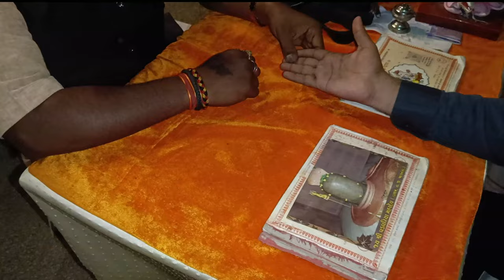ગામડાના વાતાવરણની શહેરમાં સુગંધ 😍 હરિકૃષ્ણ વિલેજ ગાર્ડન રેસ્ટોરેન્ટ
Here are the details:
Address:
Harikrushna Village Restaurant,
Near Poddar International School, BRTS Canal Road,
Near Simada Check Post, Surat
Time:
05:00 P.M. - 11:00P.M.
Harikrushna Village Restaurant
Soak in the charm of Colourful Heritage of Culture & Tradition with ' Harikrushna Village Restaurant'.

'Harikrushna Village Restaurant' is a place where you can taste a slice of Rich Kathiyawadi-Gujarati Culture. This place will leave you awestruck with all the attractions and elements of ethnic culture and tradition.

It is entirely decked-up with Village Paintings, Bani-Thani art, and Wall Lanterns with a perfect Village-Style Photo Studio. They have diverse activities going-on like Magic Show, Puppet Show, Folk Dance and you can also enjoy some Traditional Garba here!

It's more like experiencing a day in a Village with authentic Gujarati-Kathiyawadi Thali served with Pure Desi Ghee. They're also serving yummy Punjabi Thali.

So Surties, Make the most of your Holiday and Relish your time at this Wonderful Village Theme Restaurant - Harikrushna Village Restaurant.

chef life a restaurant simulator
restaurant
music for a sushi restaurant harry styles
restaurant music
restaurant tycoon 2
tahinis restaurant
italian restaurant music
restaurant business plan
music for a sushi restaurant
dal khichdi restaurant style
my restaurant roblox
scenes from an italian restaurant
harry styles music for a sushi restaurant
goodfellas restaurant scene
alice's restaurant
restaurant tycoon 2 design ideas
restaurant impossible
daryaganj restaurant
sushi restaurant harry styles
gaduri restaurant
restaurant near me
roblox restaurant tycoon 2
twin peaks restaurant
harry styles sushi restaurant
dhar mann restaurant
karen restaurant
restaurant style chicken curry
key and peele french restaurant
acting like a food critic at a restaurant
train restaurant
Restaurant Reviews
Best Restaurants in [City/State/Country]
Restaurant Tours
Restaurant Cooking Tutorials
Restaurant Challenges
Restaurant Hacks
Restaurant Industry News
Restaurant Business Tips
Restaurant Documentary
Funny Restaurant Moments.

Restaurant Makeovers
Restaurant Food Challenges
Celebrity Restaurant Experiences
Restaurant Employee Interviews
Unique Restaurant Concepts
Healthy Restaurant Options
Restaurant Taste Tests
Restaurant Design Ideas
Restaurant Kitchen Tours
Restaurant Customer Service Tips.
Restaurant Technology Innovations
Restaurant Dining Etiquette
Restaurant Menu Hacks
Restaurant Food Festivals
Restaurant Cocktail Recipes
Restaurant Marketing Strategies
Restaurant Chef Interviews
Restaurant Social Media Tips
Restaurant Cleaning and Sanitation Tips
Restaurant Wine Pairing Tips.
Restaurant Franchise Reviews
Restaurant Budget Meals
Restaurant Food Art
Restaurant Food Photography Tips
Restaurant Food Delivery Services
Restaurant Customer Complaints
Restaurant Gluten-free Options
Restaurant Vegetarian and Vegan Options
Restaurant Trends and Predictions
Restaurant Virtual Tours.